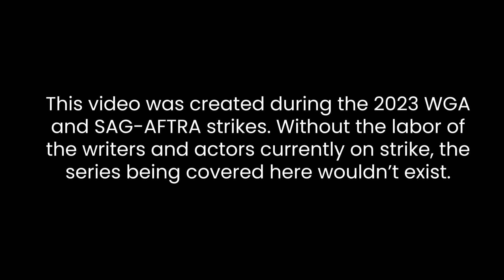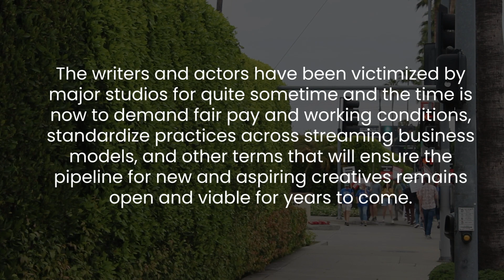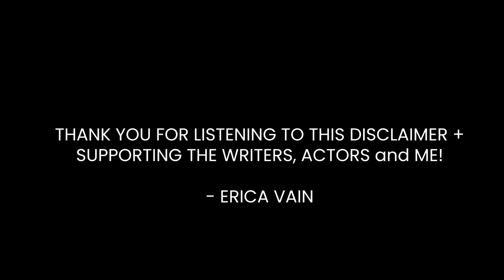FATIMA has DECISIONS to MAKE.. is ZAC WORTH IT? | SEASON 2 EPISODE 12 BREAKDOWN | ZATIMA on BET+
Episode #
 12
Season #
2
About the Episode:

This Video contains Spoilers for the Episode... Please watch after streaming the episode on BET+

Premiered on:

Keep up with all the latest about Zac & Fatima on EricaVain.com

BET ZATIMA SEASON 2 ZATIMA SEASON 2 ZATIMA BET PLUS

CAST:
Devale Ellis as  Zac
Crystal Renee Hayslett  as  Fatima
Remington Hoffman as Bryce
Nzinga Imani  as   Angela
Cameron Fuller   as  Nathan
Jasmin Brown  as  Deja
Guyviaud Joseph  as   Tony
Danielle LaRoach  as  Belinda
Ameer Baraka as   Jeremiah

Edited by VAINLLC​​​

Episode #
Season #
About the Episode:

Edited by VAINLLC​​​